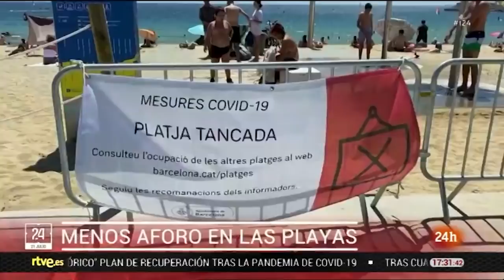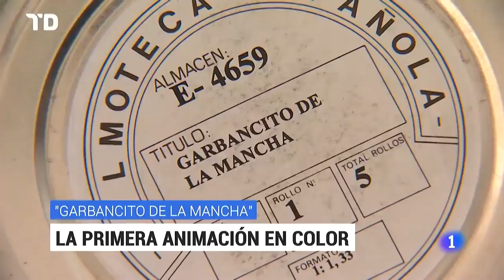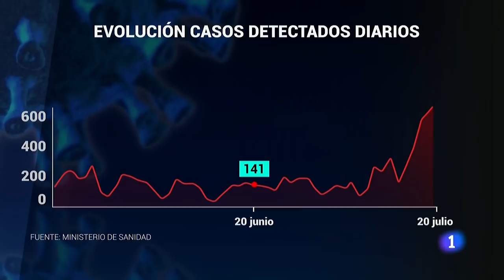Las noticias del MARTES 21 DE JULIO en 10 minutos | RTVE 24h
El nuevo coronavirus y la enfermedad que provoca, la COVID-19, han dejado por el momento 28.424 muertos y más de 266.100 contagiados en España. El país vive en la llamada nueva normalidad pendiente de los 201 focos activos que hay en todas las comunidades autónomas, una situación que ha hecho que decreten el uso de mascarillas como medida obligatoria a excepción de Madrid y Canarias. Preocupan especialmente los brotes detectados en Lleida, Barcelona y Aragón, donde las autoridades han pedido a los ciudadanos limitar sus movimientos a lo estrictamente necesario. Después de cuatro intensas jornadas de negociaciones y tres nuevas propuestas sobre la mesa, los Veintisiete han cerrado esta madrugada un acuerdo histórico para la recuperación económica de la UE tras la pandemia.